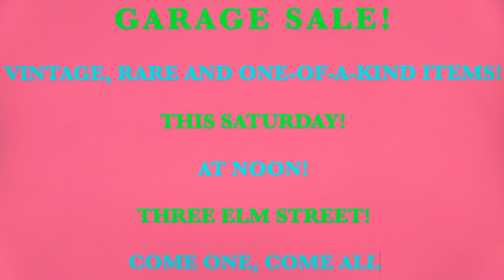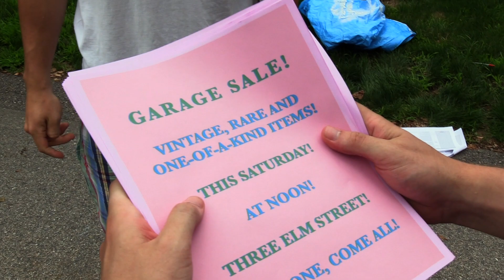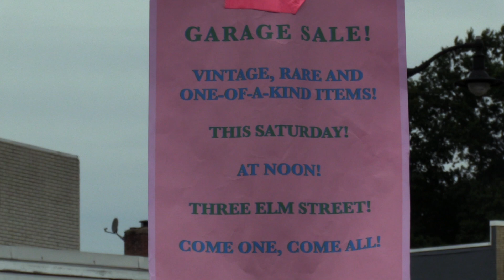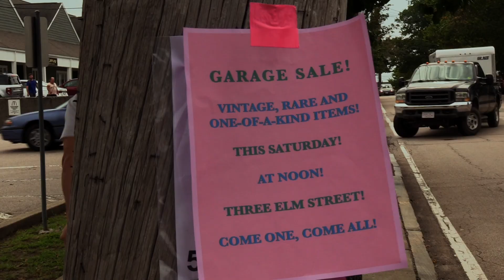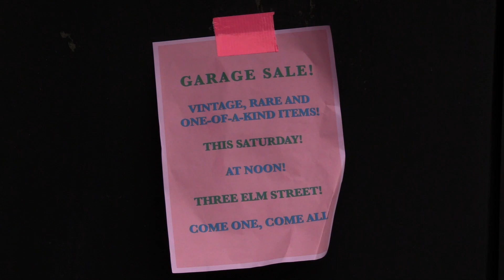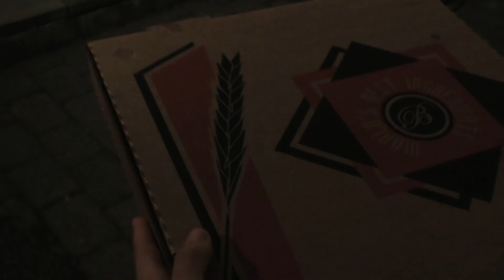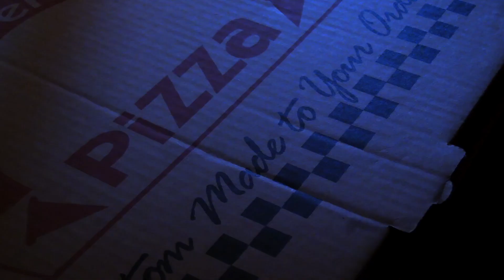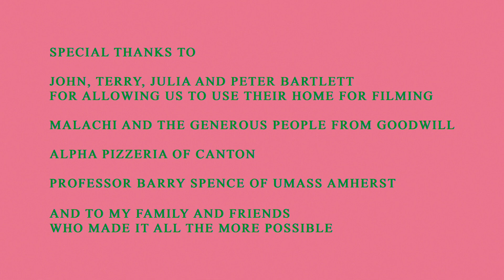Garage Sailor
Watch, as a man befriends a sentient shopping cart.

Written and directed by Ben Mendillo.
2022